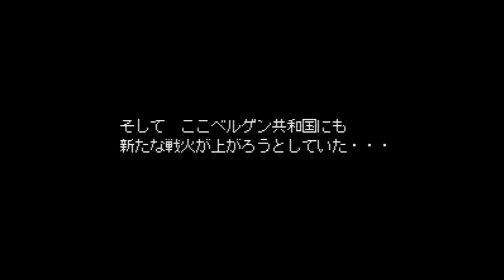Front Mission - Gun Hazard - Super Nintendo Entertainment System - Intro & Title Screen